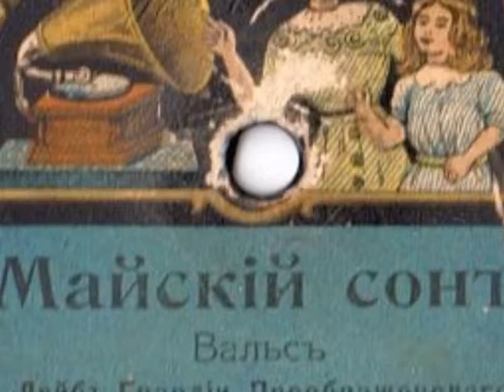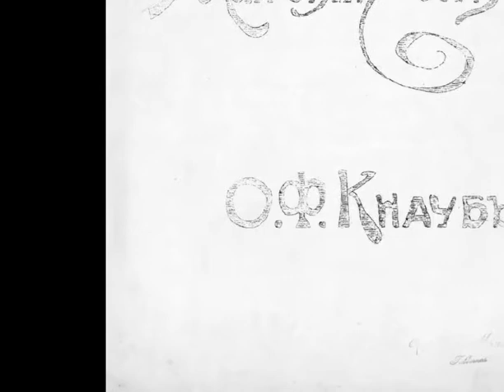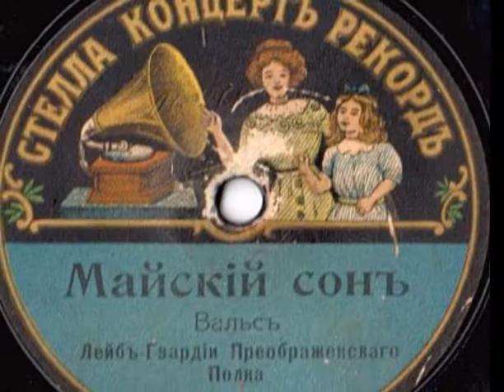Майский сон (вальс)| May dream (waltz)| Maitraum (Walzer)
С тех пор прошло уже сто лет...

Майский сон (вальс Оскара Кнауба)
Исполняет оркестр лейб-гвардии Преображенского (на фото).

Since then, it's been a hundred years ...

May dream (waltz of Oscar Knaub)
Performed by military band of Preobrazhensky Life Guards (on photos).
Remastering of the original plate of period 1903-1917, presented by the site Russian-Records

Seit damals sind es schon hundert Jahre ...

Maitraum (Walzer von Oscar Knaub)
Das Musikkorps des Preobraschenski-Leibgarde-Regiments (in Fotos) spielt.
Bearbeitung der Originalplatte von Zeitraum 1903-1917, präsentiert von der Site Russian-Records